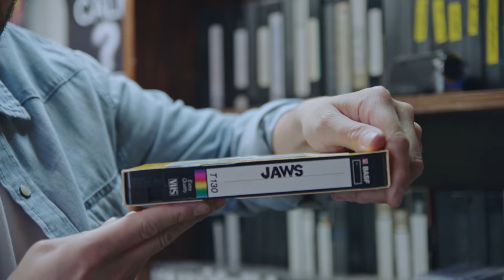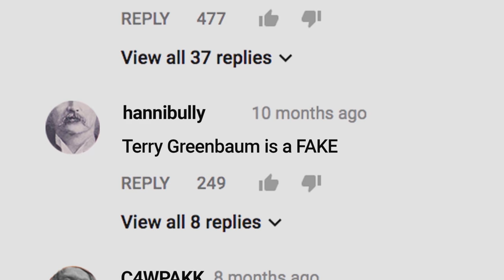Darren White -- Acting Reel 2017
Redd Sky Talent Management
Manager/Agent: Elizabeth Rotenberg